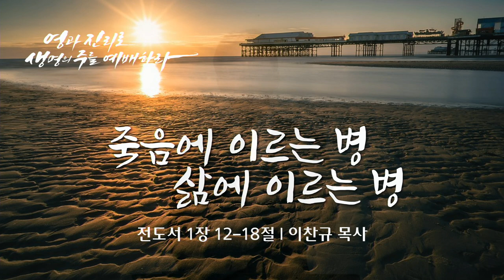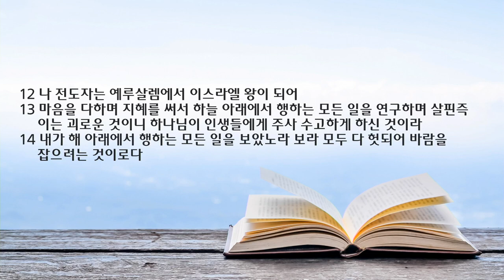월삭 새벽 예배 설교 | 2022.08.01 | 죽음에 이르는 병, 삶에 이르는 병 | 전도서 1장 12~18절 | 이찬규 목사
죽음에 이르는 병, 삶에 이르는 병 (전도서 1장 12~18절)